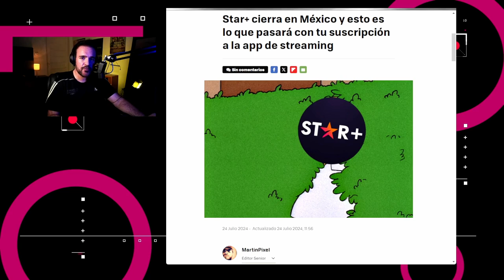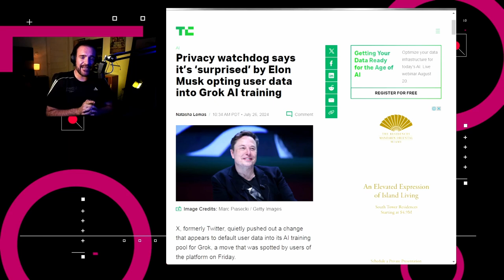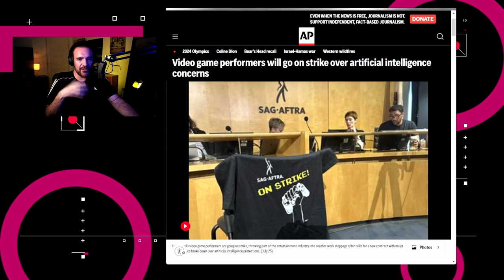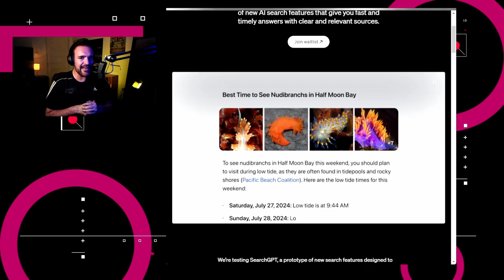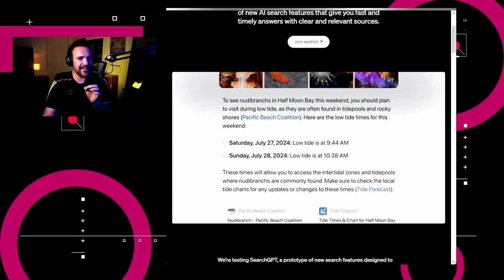SearchGPT y la guerra de los buscadores - NTX 372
X usa tus datos para entrenar a Grok, Altán Redés se integraría a la CFE, y OpenIA lanza SearchGPT

Temas:
00:18 Star+ deja de operar
00:50 CFE busca control total de Altán Redes
01:31 X usa tus datos para entrenar Grok
01:57 Huelga de actores e intérpretes para videojuegos
02:46 SearchGPT entra a la batalla de los buscadores
03:52 La nueva batalla por el dominio de las búsquedas